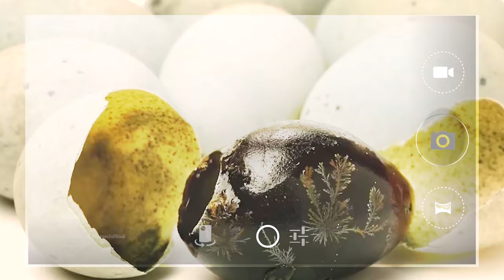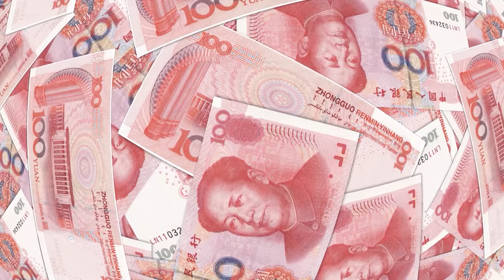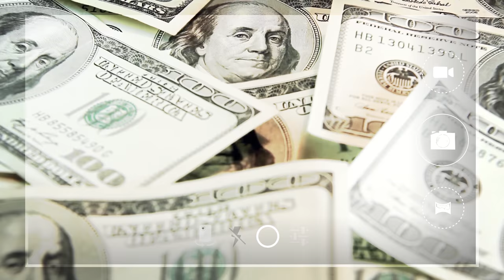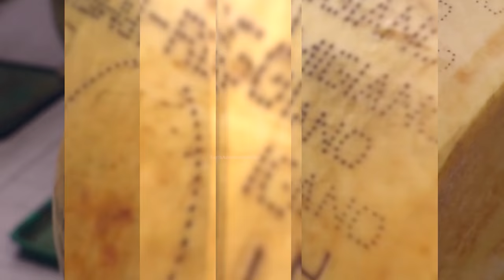इसे खाने से पहले एक बार चेक कर लेना वरना 10 most weird foods you cant eat